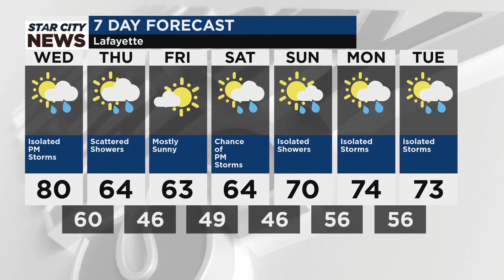Star City Weather for Wednesday, May 8, 2024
Isolated PM storms. Temperature 80 degrees. Wind SSW 6-7 mph.